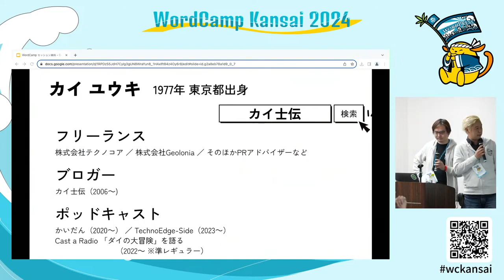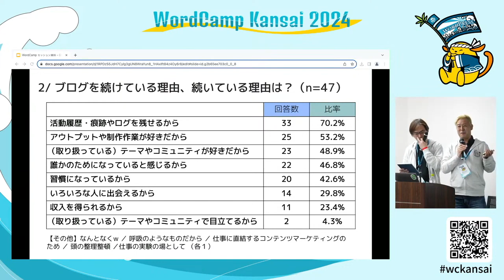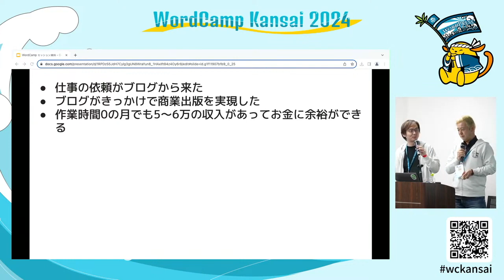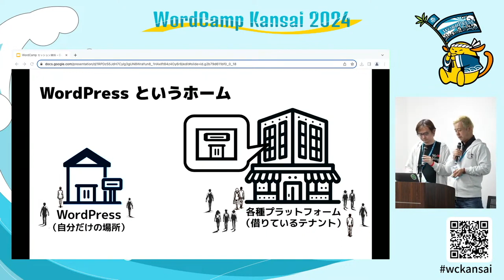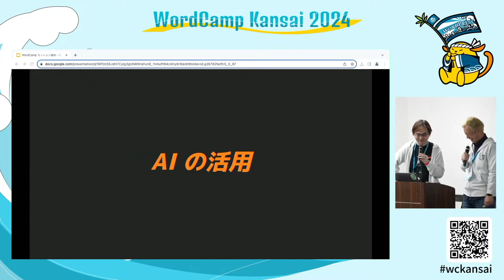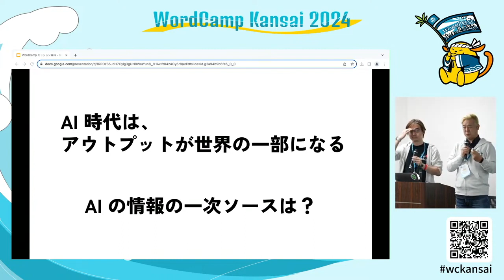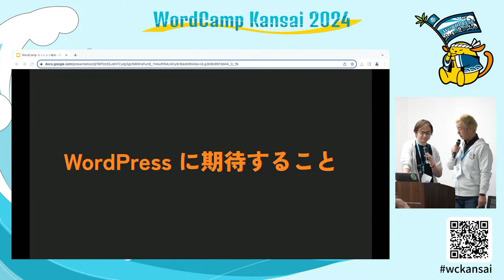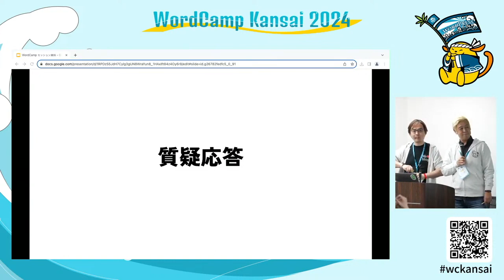AI 時代のアウトプット〜二人合わせてブログ歴35年、ブロガーのススメ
ブログ歴15年以上のふたりのブロガーが、ブログを始めたきっかけ、継続の秘訣、そしてAIを駆使したユニークなアウトプットについて、自分の経験とブロガーへのアンケート結果を交え、対談形式で語ります。ブログの歴史から AI 活用法まで、ブロガーならではの視点で掘り下げたセッションです。Presentation Slides »